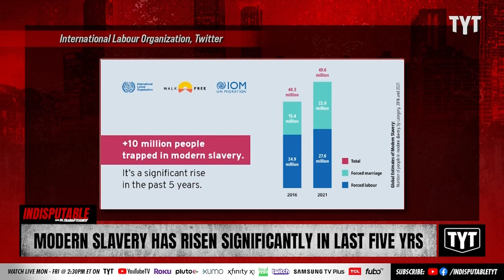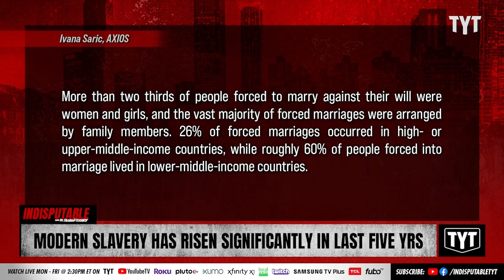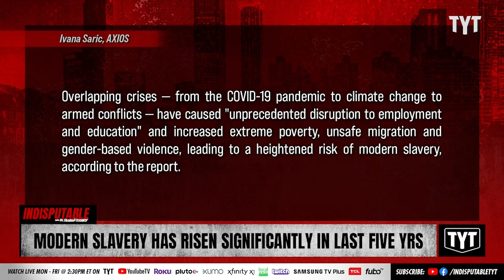Modern-Day Slavery Has Skyrocketed In Last Five Years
Defined today as forced labor or forced marriage, the United Nations' labor agency is raising alarms that modern-day slavery has skyrocketed in the post-pandemic era. Adrienne Lawrence and Jessica Burbank discuss on Indisputable.

"The number of people living in modern slavery reached an estimated 50 million in 2021, marking a significant increase since 2016, according to a new report published Monday by the UN's labor agency.

The big picture: Overlapping crises — from the COVID-19 pandemic to climate change to armed conflicts — have caused "unprecedented disruption to employment and education" and increased extreme poverty, unsafe migration and gender-based violence, leading to a heightened risk of modern slavery, according to the report.

Be smart: The International Labour Organization report defines modern slavery as being "comprised of two principal components — forced labour and forced marriage.""

220913__ID05ModernSlavery